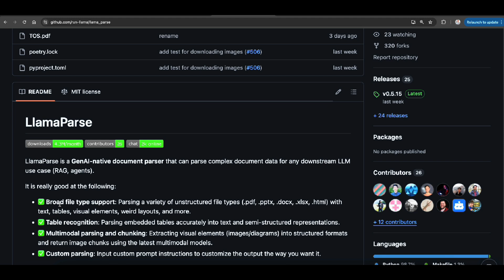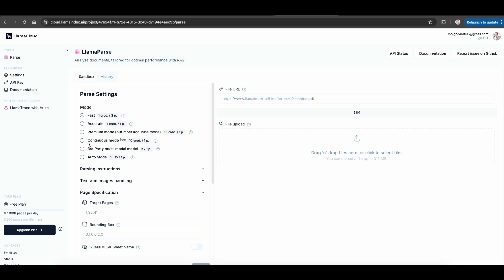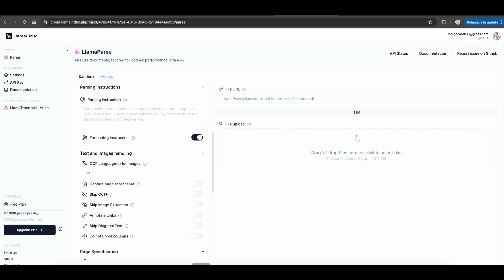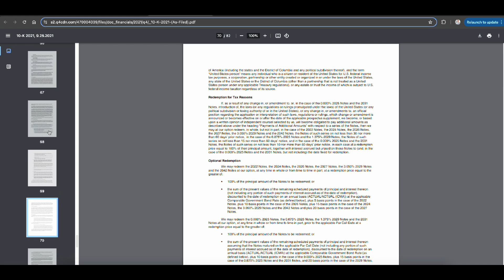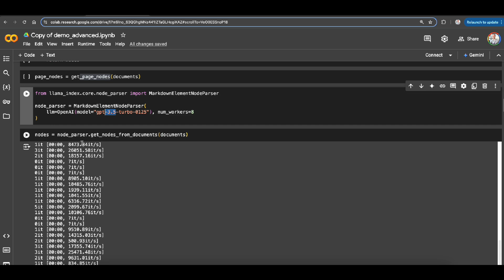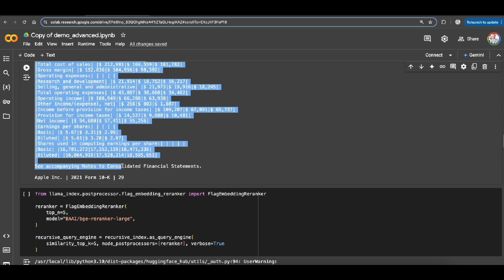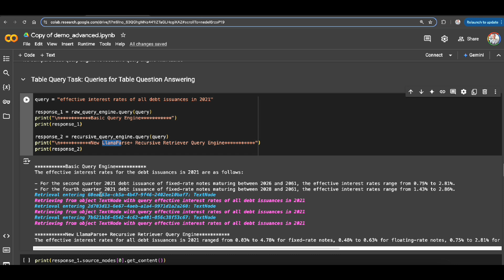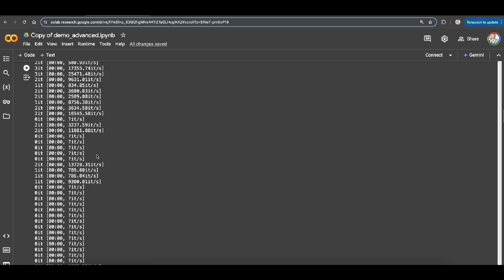llamaParser : Most Advanced Parser for Complex Docs in RAG !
LlamaParse is a GenAI-native document parser that can parse complex document data for any downstream LLM use case (RAG, agents).